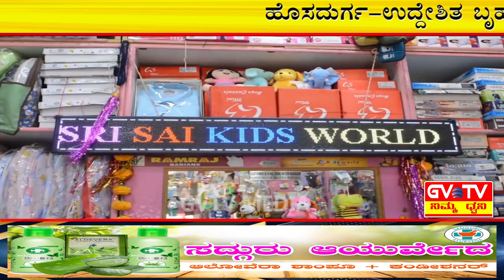ಹೊಸದುರ್ಗ-ಉದ್ದೇಶಿತ ಬೃಹತ್ ಸೇತುವೆ & ಸಂಪರ್ಕ ರಸ್ತೆ ನಿರ್ಮಣ ಕುರಿತು ಶಾಸಕ"ಗೂಳಿಹಟ್ಟಿ ಡಿ.ಶೇಖರ್"ರವರೊಂದಿಗೆ ಸಂವಾದ.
"ಶಾಸಕ ಗೂಳಿಹಟ್ಟಿ ಡಿ.ಶೇಖರ್"ರವರೊಂದಿಗೆ ಬೋಟ್ ರೇಡ್ ನಲ್ಲಿ ಸಂವಾದ.